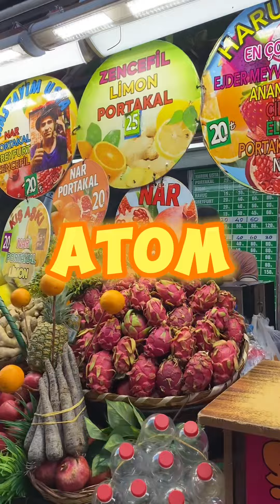Kadıköy Sokak Lezzetleri Enfes Tatları Keşfettik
Selam lezzet tutkunları! Bugün sizleri İstanbul'un kalbinde yer alan, tarih kokan semti Kadıköy'e götürüyoruz. Kadıköy sokaklarında yaptığımız bu lezzet dolu gezide, Türkiye'nin en nefis sokak lezzetlerini keşfettik. Videomuzda adım adım sizlere, Kadıköy sokaklarında rastladığımız ve damak zevkinizi coşturacak birbirinden eşsiz lezzetleri tanıtacağız.

Yolculuğumuzda Neler Keşfedeceksiniz:

1. Sokak Simidi: Sıcacık ve gevrek bir simidin eşsiz tadı.
2. Tavuk Pilav: Baharatlarla lezzetlendirilmiş nefis bir tavuk pilav.
3. Profiterol: Çikolata sosuyla kaplanmış, kremalı bir tatlı şöleni.
4. Alman Pastası: Fındık, çikolata ve krema ile harmanlanmış muhteşem bir pasta.
5. Krep: Çeşit çeşit iç harçlarla doldurulmuş incecik krepler.
6. İzmir Bombası: İçindeki muhallebiyle tam anlamıyla bir lezzet patlaması.
7. Lahmacun: İncecik hamurun üzerine dökülen nefis harç ve taptaze yeşillikler.
8. Döner: Doyurucu ve baharatlı döner etin nefis tadı.
9. Kır Pidesi: Taze ve sıcak pide lezzetini en saf halinde.
10. Kapalı Pide: İçindeki malzemelerle dolu, fırından yeni çıkmış sıcacık bir pide.
11. Küt Böreği: Peynir ve maydanozla harmanlanmış, kıyır kıyır bir börek.
12. Görele Pidesi: Karadeniz'in eşsiz pidesi, taze ve lezzetli.
13. Kumpir: Patatesin doyurucu ve çeşitli malzemelerle süslenmiş hali.
14. Bardakta Mısır: Taze mısırın nefis tadı, bardakta servis ediliyor.
15. Şırdan: İçindeki malzemelerle doldurulmuş, yöresel bir lezzet.
16. Adana Dürüm: Baharatlı Adana kebabının lavaş içinde enfes sunumu.
17. Urfa Dürüm: Urfa kebabının dürüm halinde nefis lezzeti.
18. Kokoreç: Baharatlarla lezzetlendirilmiş, dana bağırsaklarından yapılan bir lezzet şöleni.
19. Midye Dolma: Denizden çıkan taptaze midyelerin harcıyla dolu lezzet bombaları.
20. Parmesan Tekerinde Makarna: İtalyan mutfağından Türk sokaklarına, makarnanın en zarif hali.
21. Sufle: İçinden çıkan sıcak çikolatayla damağınızı şenlendirecek lezzet.
22. Balık Ekmek: Boğazın taptaze balığı, ekmek arasında nefis bir buluşma.
23. Hamsi Tava: Karadeniz'in en sevilen balığı, nefis bir tavada pişirilmiş.
24. Kaşarlı Pide: İçinde bol kaşarla dolu nefis bir pide lezzeti.
25. Tantuni: Baharatlarla lezzetlendirilmiş dana etinin dürüm içindeki lezzeti.
26. Çorba: İçimizi ısıtan, nefis bir çorbanın sıcaklığı.
27. İşkembe: Bol baharatlı işkembe çorbasının lezzeti.
28. İskender: Et, yoğurt ve sosun muhteşem uyumu İskender kebabında.
29. Çay ve Kahve: Türk çayının ve kahvesinin eşsiz tadı.
30. Künefe: Antep fıstığı ve taze peynirle doldurulmuş, şerbetli bir tatlı harikası.
31. Baklava: Kat kat hamur ve ceviz içiyle yapılan Osmanlı'nın eşsiz lezzeti.
Mantı: İçinde et ve baharatlarla doldurulmuş minik hamur paketçikleri.
Pide: Yumuşak hamurun içine çeşitli malzemelerin konulduğu Türk pizzası.
Gözleme: Ince yufka ile hazırlanan iç harcı olan bir tür Türk böreği.
Kuzu Tandır: Fırında uzun süre pişirilmiş, baharatlarla harmanlanmış kuzu eti.
Ali Nazik Kebabı: Izgara etin üzerine yoğurtlu patlıcan püresiyle servis edilen kebap.
Muhammara: Kırmızı biber, ceviz, ekmek kırıntıları ve baharatlarla yapılan bir mezze.
Karnıyarık: Biber ve domatesle doldurulmuş kızarmış patlıcanlar.
Çiğ Köfte: İnce bulgur, salça ve baharatlarla hazırlanan geleneksel bir Türk yemeği.
Kuzu Güveç: Sebzelerle birlikte fırında pişirilen kuzu eti yemeği.
Tavuk Güveç: Tavuk eti, sebzeler ve baharatlarla fırında pişirilen bir yemek.
Hünkar Beğendi: Yoğurtlu patlıcan püresi üzerine konulmuş et yemeği.
Zeytinyağlı Yaprak Sarma: Üzüm yaprağı içinde pirinç, soğan, baharatlar ve zeytinyağıyla yapılan yemek.
Zeytinyağlı Fasulye: Zeytinyağında pişirilmiş yeşil fasulye yemeği.
Bakla: Taze bakla ile yapılan sebzeli bir yemek.
Kabak Çiçeği Dolması: Kabak çiçeklerinin içi peynir veya et karışımıyla doldurulması.
Hamsi Pilav: Karadeniz'de yapılan, hamsinin pilavla servis edildiği bir yemek.
Karnabahar Köftesi: Karnabahar, ceviz, tahin ve baharatlarla yapılan bir meze.
Kuzu Kapama: Fırında pişirilen, etin üstüne sebzelerin konulduğu bir yemek.
Köfte: Kıyma, soğan ve baharatlarla yapılan et topları.
Kuzu İncik: Fırında pişirilmiş, baharatlarla marine edilmiş kuzu eti.
Pirzola: Izgara yapılan kemiksiz kuzu veya dana pirzola.
Fırın Tavuk: Baharatlarla marine edilmiş tavuğun fırında pişirilmesi.
Fırın Karnabahar: Karnabaharın baharatlar ve zeytinyağı ile fırında pişirilmesi.
Kuzu Şiş: Izgara yapılan marine edilmiş kuzu eti parçaları.
Gavurdağı Salatası: Domates, biber, ceviz ve nar ekşisiyle yapılan bir salata.
Cızlak: Yoğurtlu, tuzlu ve baharatlı hamur tatlısı.
Fırın Güveç: Et, sebze ve baharatların fırında pişirildiği bir yemek.

Sokaklarımızda gezinirken bu eşsiz tatları keşfetmeye hazır mısınız? Yeni lezzetler ve seyahat videoları için bildirimleri açmayı da unutmayın. Şimdi Kadıköy sokaklarında başlayan bu enfes lezzet yolculuğuna hazır olun!